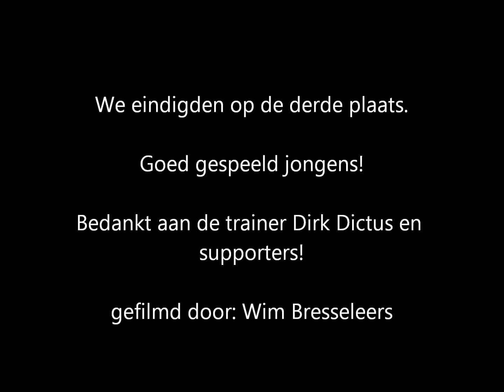Voetbaltoernooi Pinksteren Nieuwmoer Miniemen Gooreind VV 20-05-2013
Onze Gooreindse miniemen speelden een pinkstertoernooi in Nieuwmoer. Als gastspelers werden Alec en Robbe uitgenodigd. Ze speelden enkele mooie wedstrijden en werden uiteindelijk derde. Bedankt Dirk en supporters!